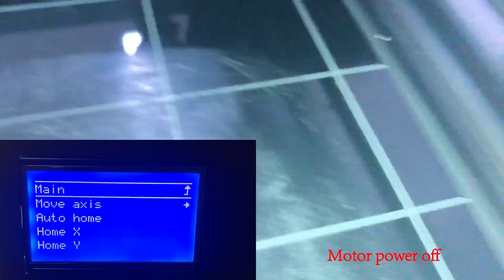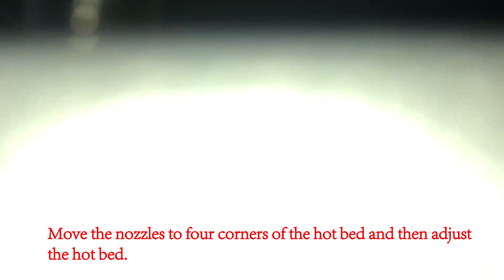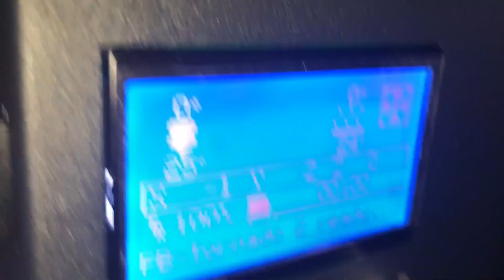D.Flying bear Tornado2 manual leveling setting method.